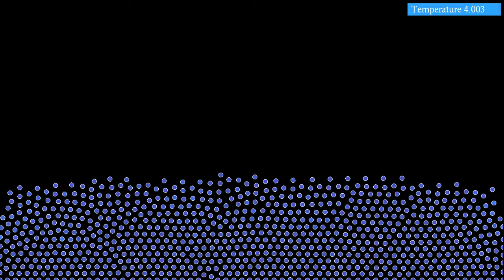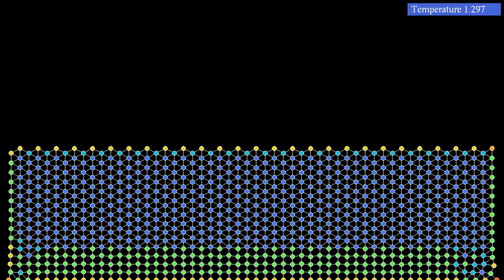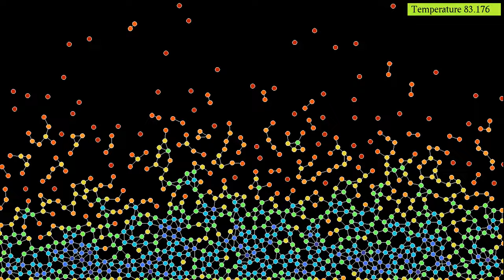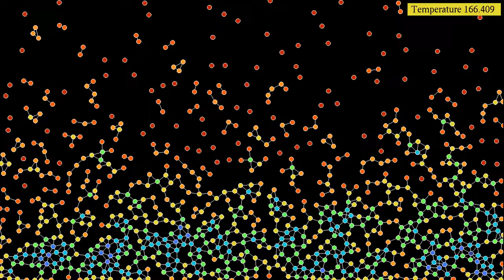Evaporation/sublimation of a Lennard-Jones crystal under heating and gravity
This video is a first attempt at illustrating what happens when a solid or liquid evaporates when heated. It shows 863 particles interacting via a Lennard-Jones potential, subjected to gravity, confined to a rectangular domain by a stiff harmonic potential, and coupled to a thermostat with gradually rising temperature. At the beginning, the particles are not quite at equilibrium, and start sinking to a more stable configuration. As the temperature rises, they gradually turn into a gaseous state. It would be interesting to be able to illustrate coexistence of liquid and gas phases, but that probably requires careful tuning of simulation parameters, and may require more particles.
There are two parts in this simulation, showing the same evolution with two different visualizations:
Kinetic energy: 0:00
Number of neighbors: 1:50
In the first part, colors depend on the particles' kinetic energy, red particles are moving faster than blue ones. In the second part, the colors depend on the number of other particles within a given distance, to which they are connected by bonds. Particles however interact also when no bonds are shown between them.